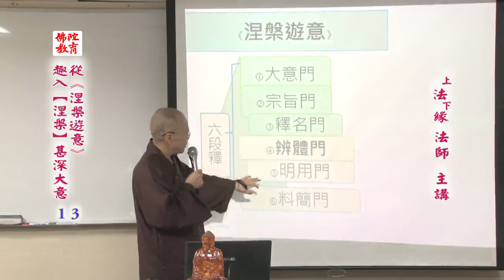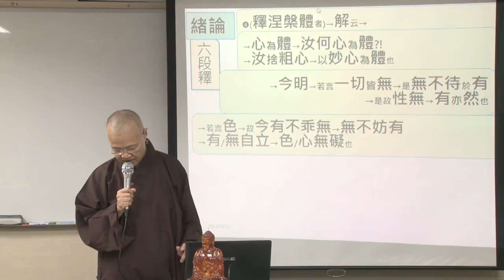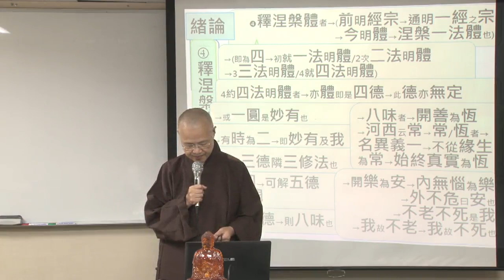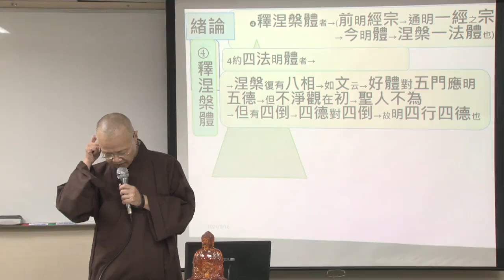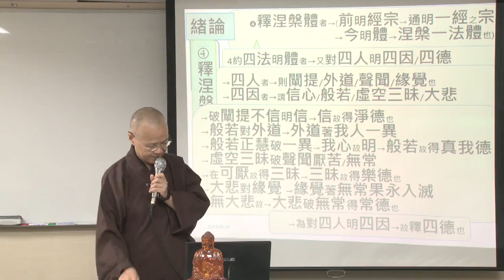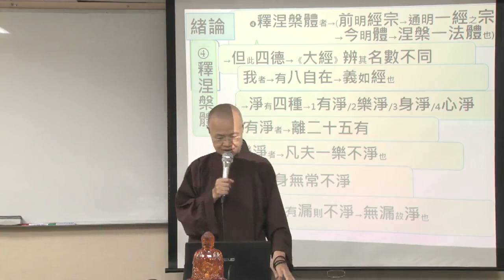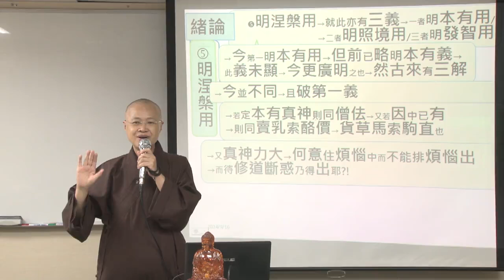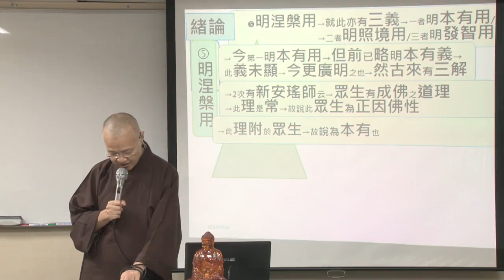從《涅槃遊意》趣入「涅槃」甚深大義--第013集/法緣法師主講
從《涅槃遊意》趣入「涅槃」甚深大義 (已圓滿--共14集)
主講者：法緣法師
啟講日期：2024年06月24日
演講地點：本會三學教室(一)